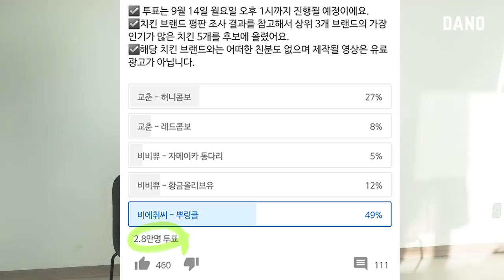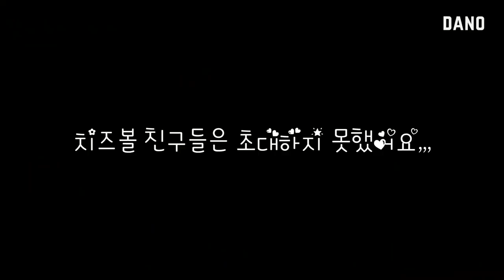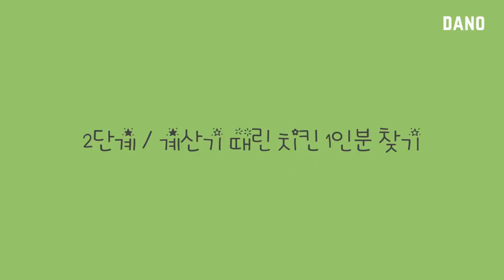"다이어트 중인데 뿌링클 먹어도 되나요?😭" 과식 방지! 죄책감없이 치킨 뜯는 양조절 꿀팁 [Eng] @DanoTV ㅣ다노티비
그동안 다노TV에서 건강한 식습관을 만들 수 있는
다양한 팁을 소개해드렸어요.
그 중 여러분이 가장 어려워하는 부분이
바로 '먹는 양 조절'이더라구요😭

그래서 오늘 영상에서는 과식 NO!
나만의 1인분 적정량을 찾아볼 건데요.

어떤 메뉴가 좋을까 고민하다가
배달 음식 선호 순위에서
언제나 상위권을 차지하는
치느님🍗💕으로 선정했어요.

여러분의 최애 치킨을 알고 싶어서
커뮤니티에서 설문조사를 진행한 결과
1등으로 뽑힌 뿌링클 치킨을 데려왔습니다.

어느 정도 양을 먹어야
과식하지 않으면서
심리적인 포만감까지 얻을 수 있을지!

📌정보 골라보기
0:00 다노TV 최초! 뿌링클 출연
02:08 적정량 찾기 1단계! 원래 먹던 치킨양 덜어보기
03:22 적정량 찾기 2단계! 계산기 때린 치킨 1인분은?
03:49 먼저 칼로리로만 계산해볼까요?👀
04:48 이번엔 영양성분표로 계산해볼까요? 치킨이 줄고 있..😫
07:08 적정량 찾기 3단계! 원래 먹던 치킨양과 계산기 때린 치킨양 사이에 나의 적정량 찾기!

▷goo.gl/nCCD5d